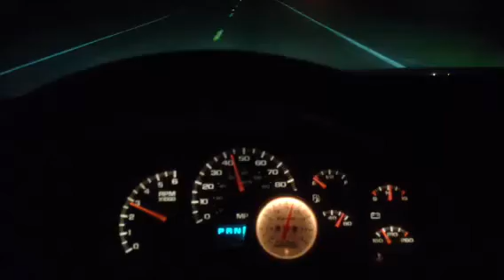STREET THUG 1000hp turbo sierra YNOT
1/2 throttle